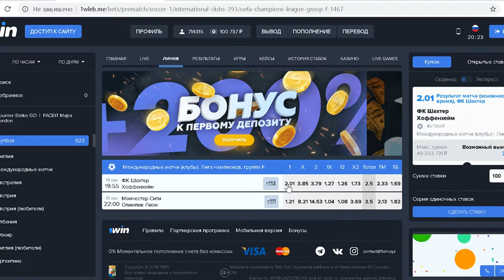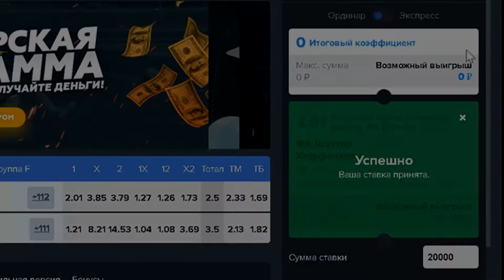ТОП 10 ГОЛОВ ЛИГИ ЧЕМПИОНОВ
Промо код на +200% на первый депозит : football44